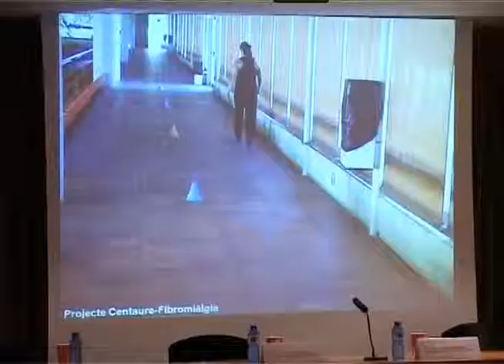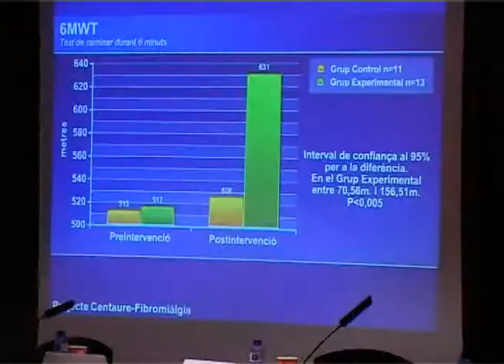L'Hospital Santa Maria de Lleida un programa pioner de detecció precoç de fibromiàlgia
L'Hospital Santa Maria de Lleida iniciarà, a partir del setembre, un programa pioner de detecció precoç de fibromiàlgia i fatiga crònica en infants i adolescents lleidatans. Es té constància que els símptomes de la malaltia com ara dolors, fatiga, trastorns del son, rampes o pèrdua de força, apareixen entre els deu i quinze anys. Per aquest motiu, els facultatius visitaran diversos centres educatius amb l'objectiu de fer una detecció precoç d'aquesta malaltia, que ara no es comença a tractar majoritàriament fins als 30 o els 40 anys. A tota la demarcació hi ha entre 6.000 i 9.000 casos de fribromiàlgia i fatiga crònica, la majoria en dones. Aquest dijous s'ha celebrat la Diada Mundial de la malaltia amb una jornada de conferències a la Facultat de Medicina.